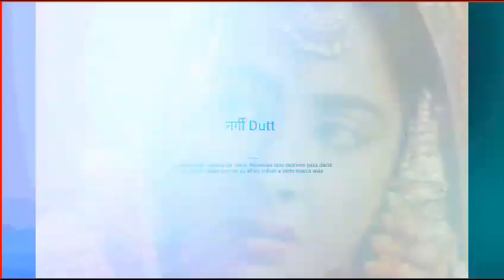nargis dutt biography | कई सालो तक राज कपूर से चक्कर चला लेकिन बाजी कोई और मार लिया 😯